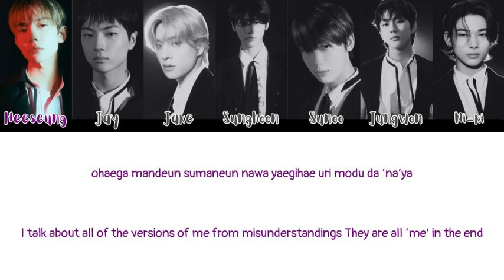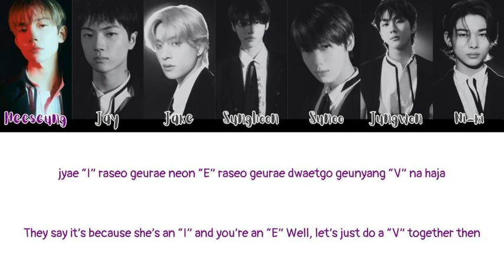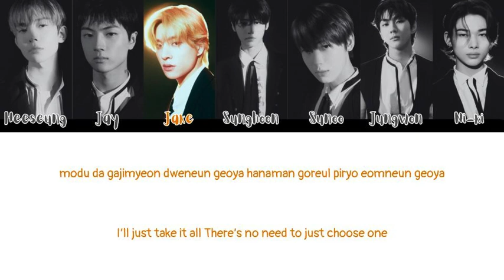How Would ENHYPEN Sing Either Way by IVE (with lyrics)